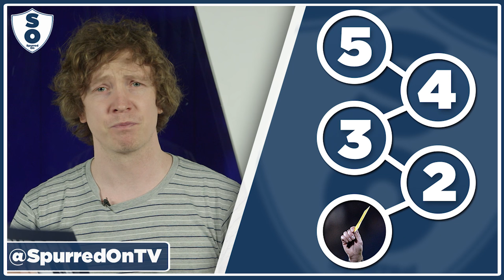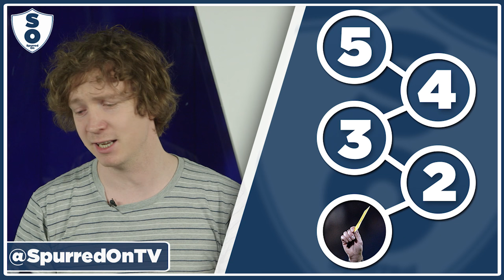Chelsea 2-2 Tottenham Hotspur | 5 Things We Learned... | With Barnaby Slater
After Chelsea 2-2 Spurs, Barnaby reflects on the 5 Things We Learned.